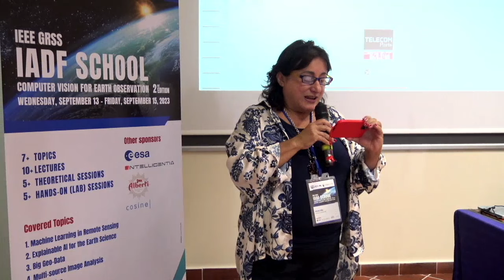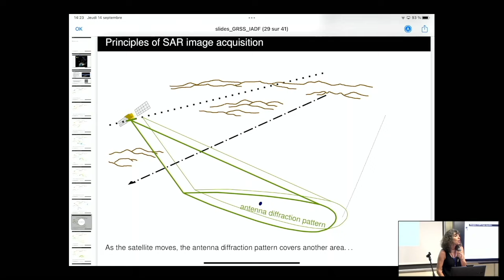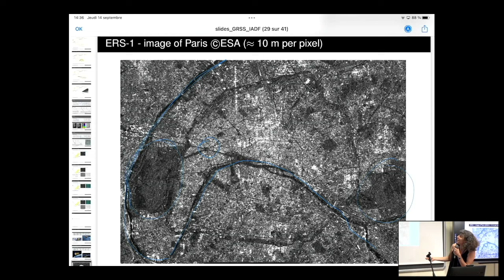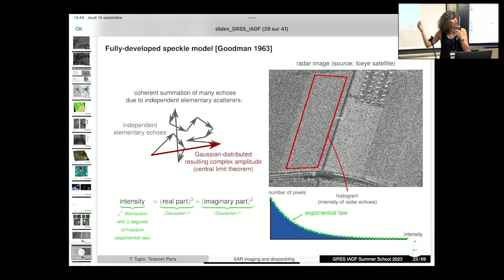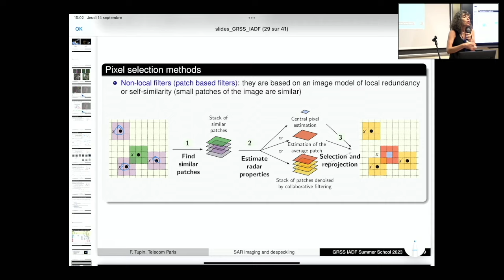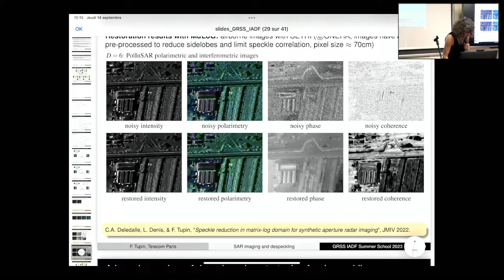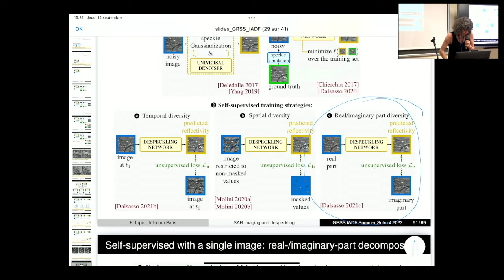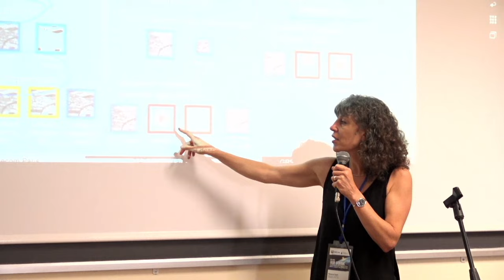IADF School 2023: Lesson 04- Deep learning-based processing of SAR images (Part I)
Prof Florence Tupin and Dr. Emanuele Dalsasso (for practical work and
tutoring), LTCI, Telecom Paris, France